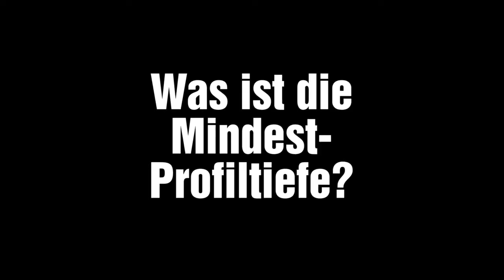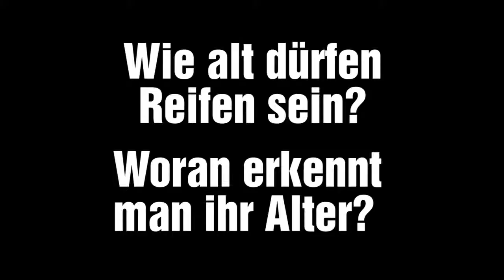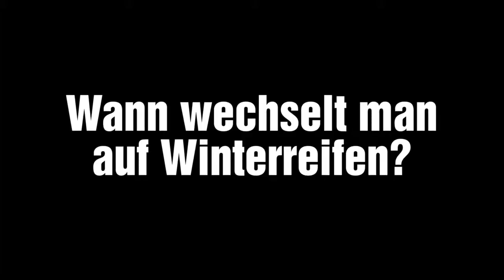Räderwechsel - Aber richtig!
Noch liegt kein Schnee, aber der lässt sicher nicht mehr lang auf sich warten. Wer jetzt noch auf Sommerreifen unterwegs ist, sollte das schnell ändern. Wir erklären warum.